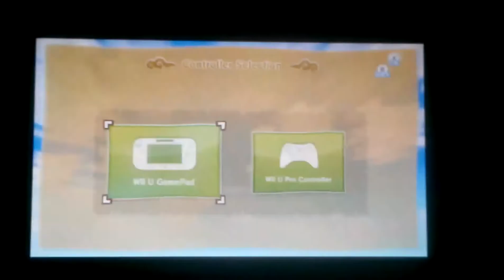Wind Waker HD 100% File (REDONE)